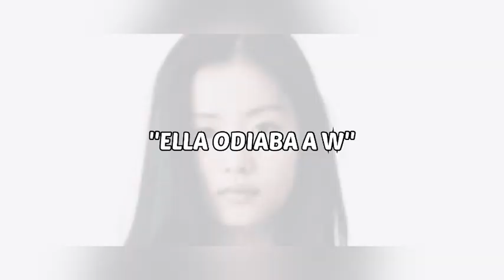NMIXX CRITICADAS:FAVORECEN A SULLYOON, ITZY CHAE EN PELIGRO POR DIETAS ¿DÓNDE ESTA JEONG DE TWICE?